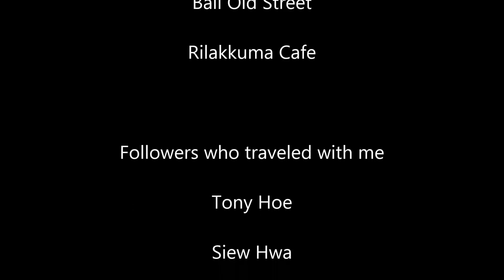台湾Taiwan [ 電影影片 Cinematic Video ]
一家人能一起去旅行真的是超赞的啦！ 这次的旅行让我们的心更拉近彼此！满满的回忆！台湾人真的是很热情的啦！